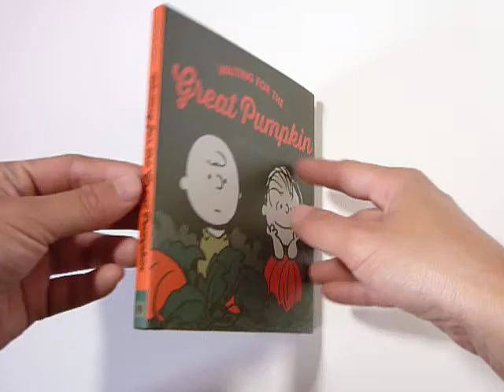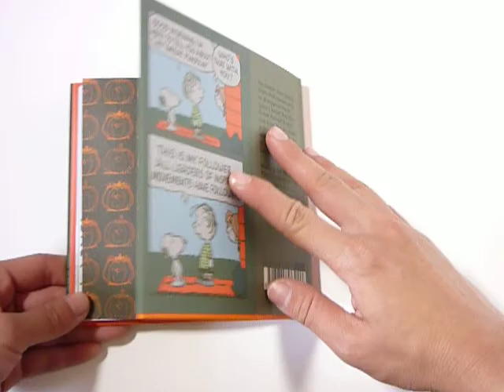Waiting for the Great Pumpkin by Charles M. Schulz - video preview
Waiting for the Great Pumpkin
by Charles M. Schulz

64-page black & white with spot color 5.75" x 5.75" hardcover • $9.99
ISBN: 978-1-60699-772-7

Linus and his wait for the Great Pumpkin have been a pop culture touchstone for nearly 50 years thanks to the animated television special ("I got a rock"), and it all started in the classic Peanuts strips from 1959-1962 collected in this affordable, fun-sized gift book. Linus's belief and proselytizing that on Halloween, the Great Pumpkin rises from the pumpkin patch and travels the world bringing presents to good little girls and boys are laughed at by Charlie Brown, derided by his sister Lucy, met with skepticism by baby Sally, and even causes "denominational squabbling" over who's better, the Great Pumpkin or Santa Claus. Year after year, Linus faces his persecution and inevitable disappointment with either blind faith or Quixotic perseverance. Charles M. Schulz's homage to the power of idealism and belief makes these some of the most beloved comic strips of all time.

"There are three things I have learned never to discuss with people: religion, politics, and the Great Pumpkin." -- Linus Van Pelt

"Novelty Peanuts books are the best kind of novelty book." -- The Comics Reporter